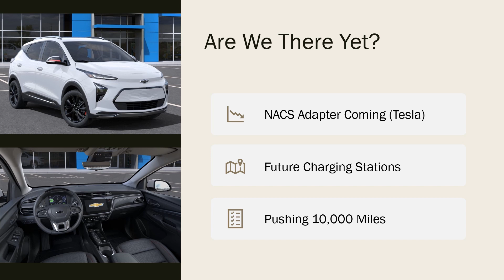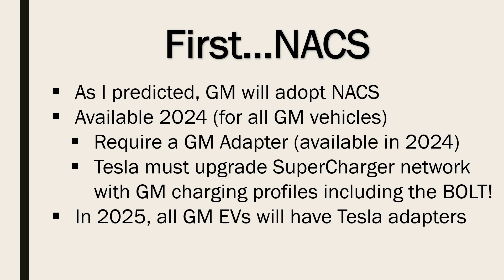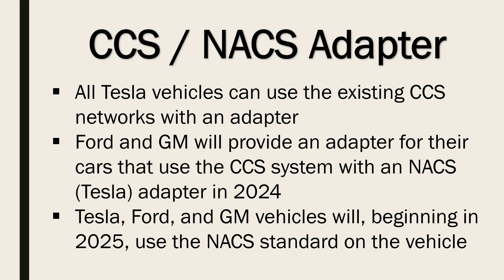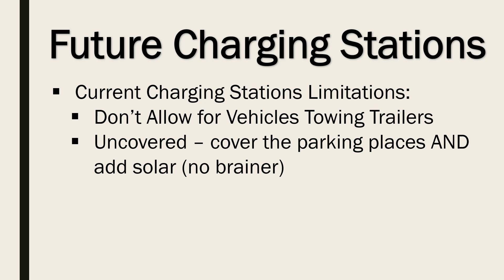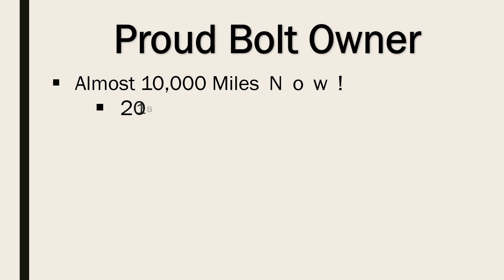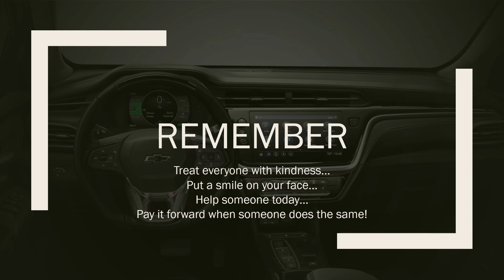The Future of the Chevrolet Bolt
Welcome to @MyBoltEUV.

Today, we are going to cover some new information – starting with the announcement by GM and Tesla that GM is joining the NACS standard for charging.  WOW!  This is a big deal.

We will take another look at Tesla versus EA coverage here in North America.

The CCS/NACS Adapter.

And finally, my almost 10,000 miles in the EUV.

Also…what I suggest for the future of EV charging…the charging sites need to be rearranged.